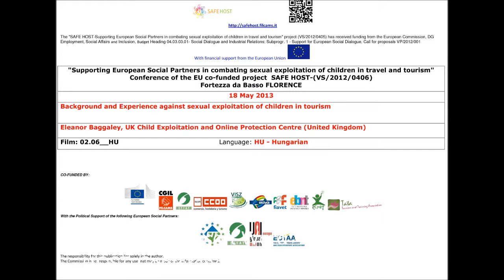02 06 hu Eleanor Baggaley, UK Child Exploitation and Online Protection Centre (United Kingdom)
Eleanor Baggaley, UK Child Exploitation and Online Protection Centre (United Kingdom)